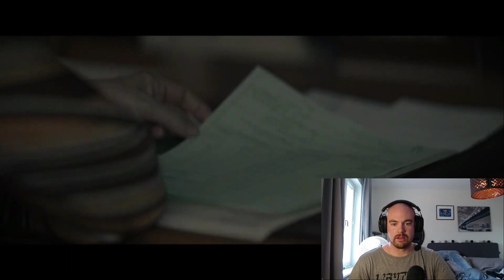The many saints of Newark | Trailer REACTION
The many saints of Newark, is a prequel to "The Sopranos". It takes place in the 50s and 60s when Tony Soprano, is a kid and how he became dragged in to the crime family and mafia.

Anthony Soprano, is portrayed by James Gandolfini's son, Michael Gandolfini.

This is my reaction to the trailer.